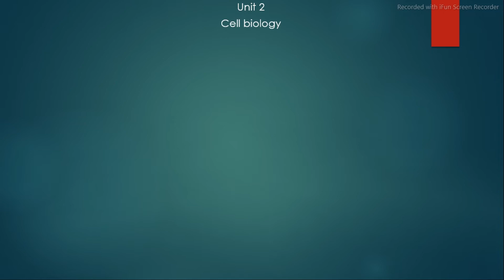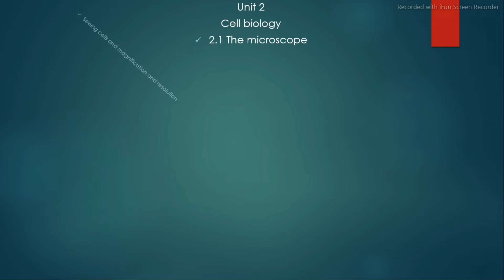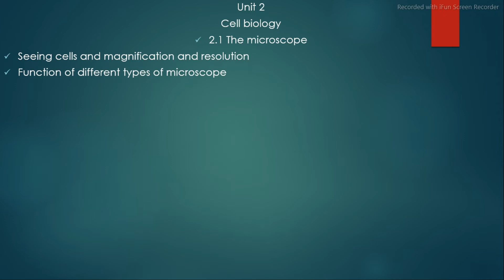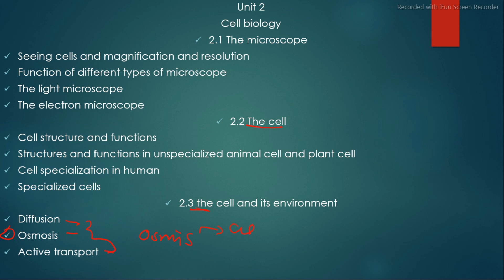unit 2 cell biology introduction part 1